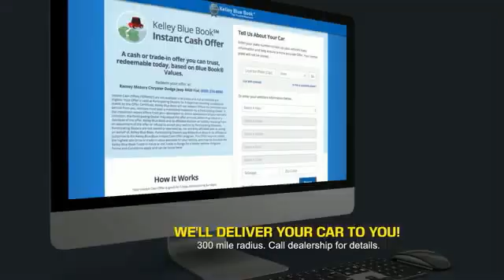2020 Toyota Camry Princeton WV T-201833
2020 Toyota Camry LE

Ramey Motors
127 Frazier Dr

Factory MSRP: $28,082 Ruby 2020 Toyota Camry LE FWD 8-Speed Automatic 2.5L I4 DOHC 16V Liifetime State inspections for West Virginia and Virginia residents!.  28/39 City/Highway MPG   Your Deal. Your Way! Price includes: $2000 - TMS Customer Cash - CAT. Exp. 11/02/2020